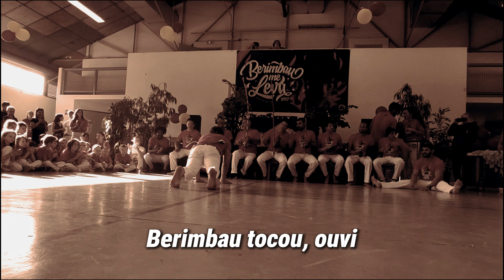Berimbau tocou, ouvi - Mestre Chapao | Capoeira Music | Acrobacias | Movimentos - Mestre Chorao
Berimbau tocou, ouvi, na voz do Mestre Chapão e muito floreio de capoeira com o mestre chorao, mestre cruel, entre outros no evento berimbau me leva.

No canal Capoeira ECC - Mestre Chorão você encontra diversos conteudos. Vídeos produzidos exclusivamente para você ❤

Letra da Música de Capoeira (Capoeira Music Lyrics):
Berimbau tocou ouvi by Mestre Chapão

Berimbau tocou, ouvi
O tambor bateu, desci
falaram meu nome
Por isso que eu vim

Sou homem da noite
Dono da madrugada
Tenho as setes chaves
dá encruzilhada

Berimbau tocou ...

Eu venho na paz
Aperto a sua mão
Mas minha navalha
Resolve a traição

Berimbau tocou ...

Cheguei num terreiro
Pra comemorar
Mas se o tempo vira
Eu também posso vira

Berimbau tocou ...

Capoeira - Esportes | Arte marcial | Roda | Golpe | Movimento | Capoeira regional | Berimbau